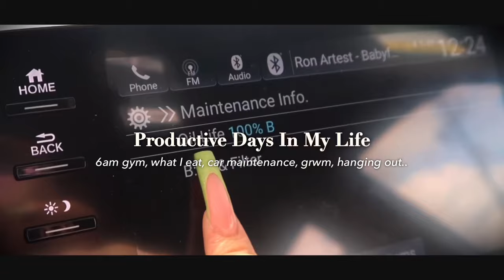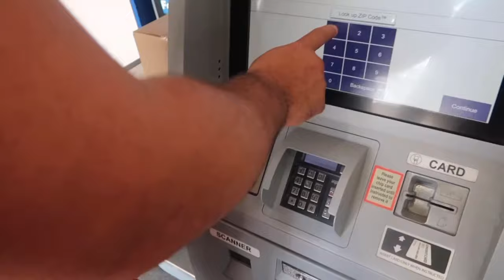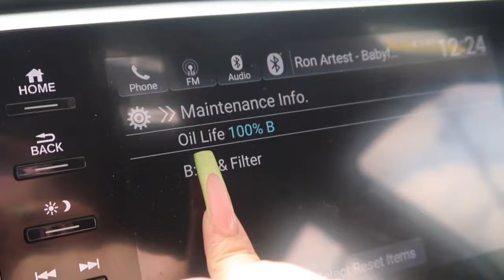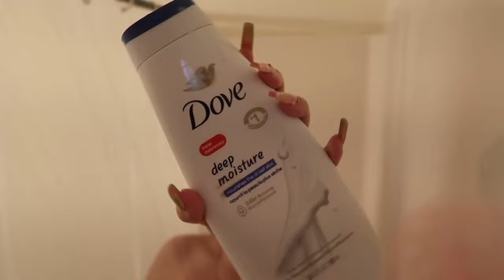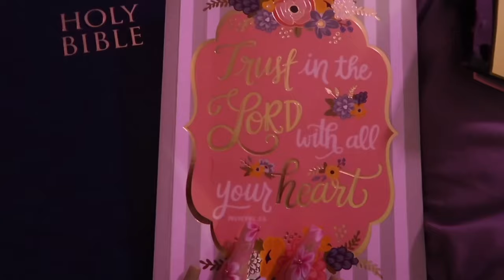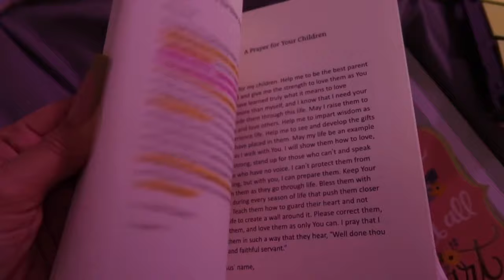6AM Productive Days In My Life🎧🎀 Gym Vlog, What I Eat, Car Maintenance, Grwm…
Instagram & Tiktok: @julianarmah